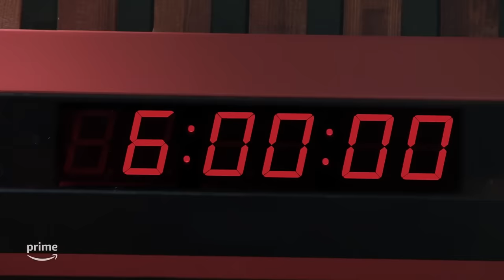LOL: Last One Laughing Staffel 4 - Trailer l Prime Video DE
Es wird wieder gelacht – zumindest vor den Bildschirmen zuhause. In der vierten Staffel LastOneLaughing gibt es wieder nur eine einzige Regel: Alles erlaubt, außer Lachen. Wer das zwei mal tut, fliegt raus. Schaut Euch jetzt den Trailer zur vierten Ausgabe der Show mit unserem Host Michael Bully Herbig an.

Wie schlagen sich Cordula Stratmann, Kurt Krömer, Hazel Brugger, Joko Winterscheidt, Max Giermann, Michael Mittermeier, Martina Hill, Elton, Moritz Bleibtreu und Jan van Weyde wohl in dieser Staffel?

LOL: Last One Laughing, die vierte Staffel, ab 6. April nur bei Prime Video.